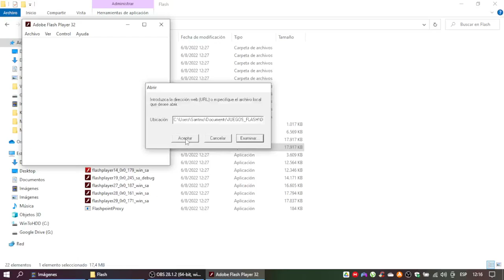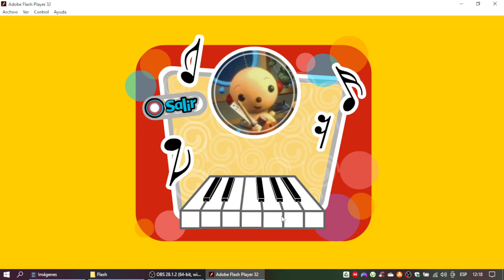Rolie Polie Olie Juego El Piano Mágico